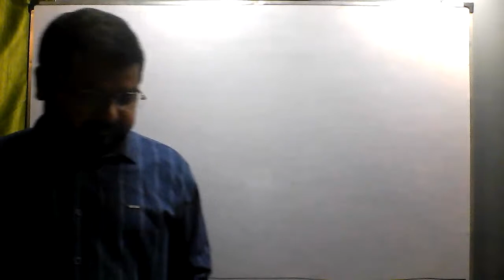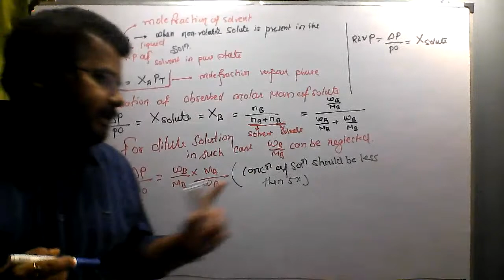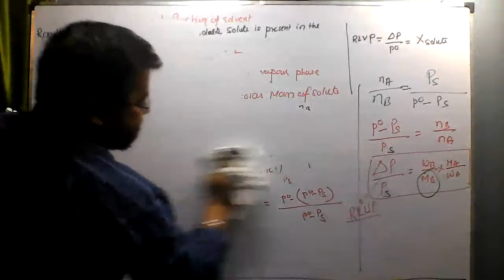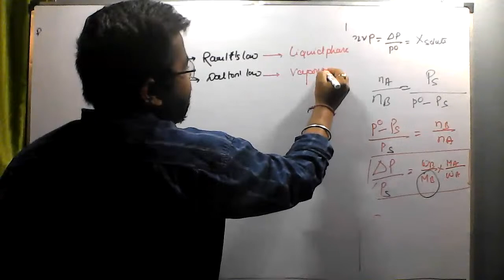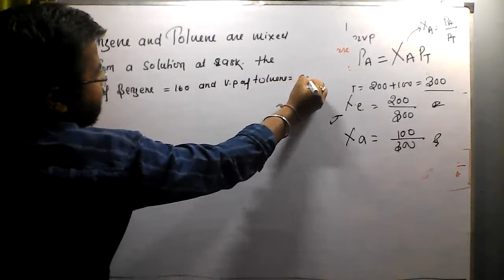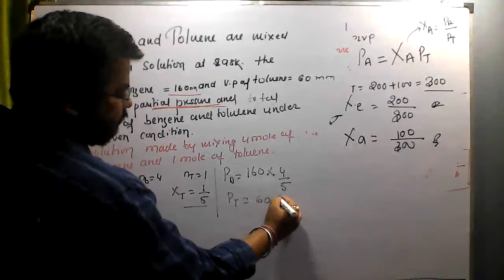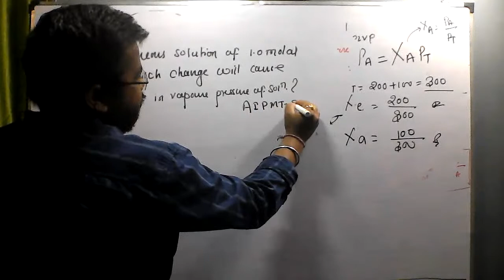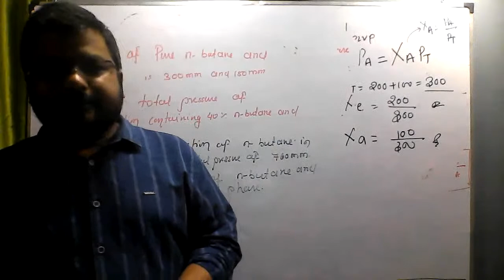CHEMISTRY BY CHETAN SIR CHAPTER-SOLUTION LECTURE-4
ENJOY CHEMISTRY WITH CHETAN SIR